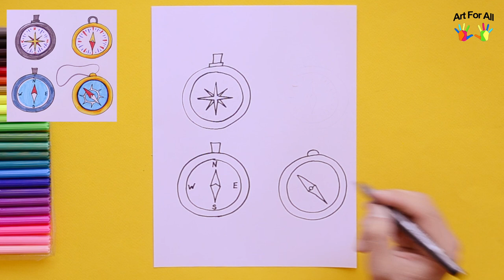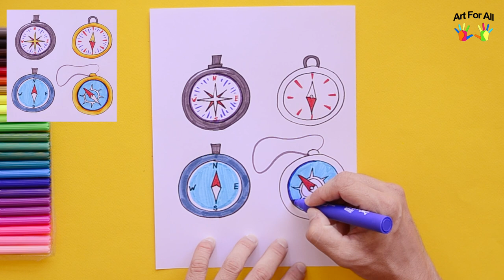How to draw a compass